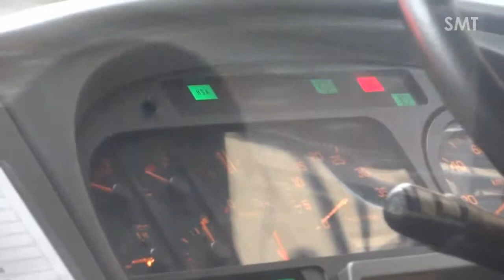【HD】京成バス・5239 千02(ISUZU ERGA) 情報大学正門-千城台駅 前面展望(2回目)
撮影日:2012年10月2日(火)16:38～16:46
今回は,PKG代エルガノンステの5239。此の車輌は9月28日(金)に撮影したが,小雨でワイパー作動していた事も有り,今回は雨は降って居らず,折角5239が来たので再度撮影した。何度も言う様だが,同期の5240は中扉ドアチャイム仕樣車で,其れ以降の路線車は全て,中扉ドアチャイム仕樣になっている。PJ及びPKG代のエルガの加速音は,個人的に煩い方だが,ADG/PKG代のRA(日デ/UD)よりは未だ良い方である。但し,煩いと言うのは此れはエンジン回転数が,比較的高い(ISUZUでは25～30)時に変速した際に起こるもので,運転士に依って大きく前後する。今回,千城台駅付近の信号待ちの間にアイドリングストップしたので,エンジン再始動時のタコメーターの動きを収録した(諸事情に依り,数回で打ち切り)。

情報大正門-千城台駅間に於いて,前面展望撮影が済んだ車輌(9月以前含む)
エルガノンステB・KL-LV834N1:5182
エルガ・KL-LV280L1:5189
エルガノンステA・KL-LV280L1改:5193
エルガ・PJ-LV234L1:5206,5211,5216,5223,5224
エルガ・PKG-LV234L2:5239(今回再撮影)
エルガ・LKG-LV234L3:5243,5244

路線・系統:千02 御成台車庫-千葉駅間(撮影区間は情報大学正門-千城台駅間)
経由:情報大正門,御成台中央,御成台入口,千城台駅,小倉台駅,市営霊園,貝塚,道場
所要時間:約39分(撮影時間は約8分20秒)
メーカー・車種:いすゞ・エルガ PKG-LV234L2(2010年式,大型ノンステップバス,中引)
車輌番号(番代・号車):5239
所属:千葉営業所
其他:-